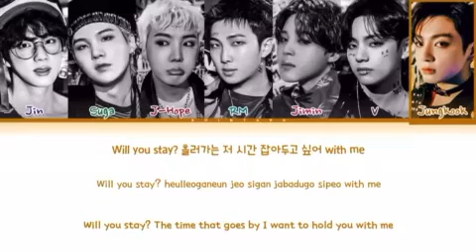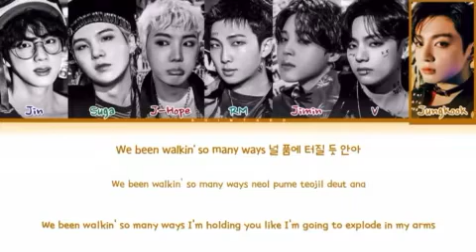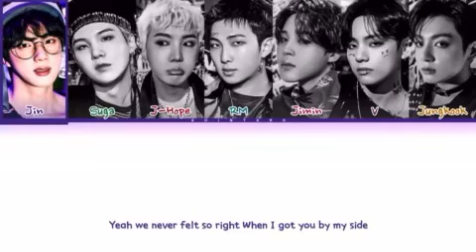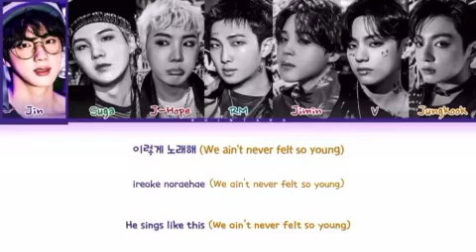Bts new song "take two " lyrics video